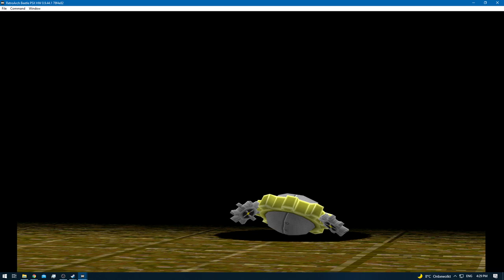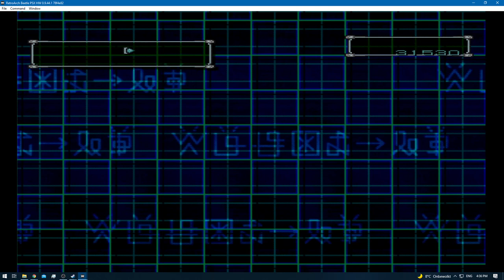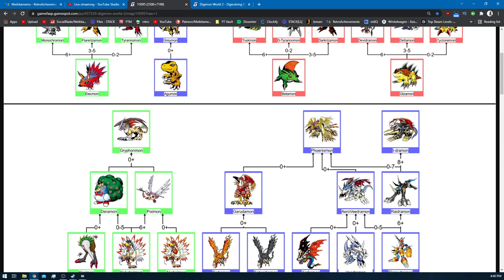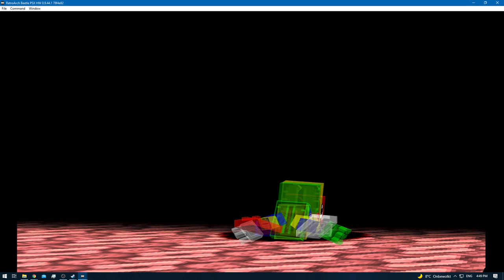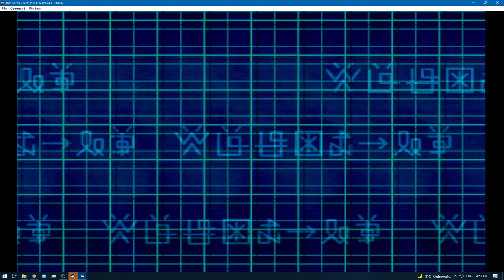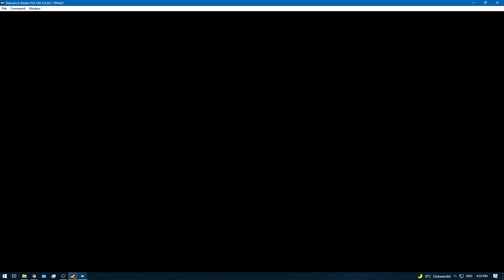Digimon World 2 [RA] - Episode 33.5 - Digimon Hunting (SCSI Domain) [NC]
* 0 - 10 [Rookie]
* 11 - 20 [Champion]
* 21 - 30 [Ultimate]
* 31+ [Mega]

None!

None!

None!

None!
[YouTube Chapters]

0:00 - [YouTube Time Stamp Feature]
0:02 - 0:04 [Preparations]
0:05 - 1:07 [Gameplay: (Digital City)]
1:08 - 11:00 [Gameplay: (SCSI Domain)] [Digimon Hunting / Training]
11:01 - 12:08 [Gameplay: (Digital City)]
12:09 - 13:47 [Gameplay: (Device Dome)]
13:48 - 28:34 [Gameplay: (SCSI Domain)] [Digimon Hunting / Training]
28:35 - 30:48 [Gameplay: (Digital City)]
30:49 - [End of the Episode]